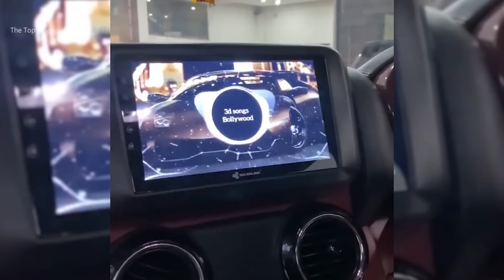Top 10 MODIFIED Mahindra THAR 2024 😲 | New model Customization | Hindi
Hello Guys, today in this video we are going to see some of the best modified Mahindra Thar in India.
It has not indeed been a year since the dispatch of Thar and individuals have as of now begun customizing it agreeing to their inclinations. A few individuals attempt to adjust the Thars to see like Jeep Wranglers which are much more costly. Because of the exceptionally comparable looks of both the SUVs, FCA has as of now recorded a case against Mahindra in Australia. Having said that, here we have a modern era of Thar that has been adjusted to see just like the Wrangler.

Also Watch: This is why we LOVE Fortuner | Extreme 4x4 off-road, Tug of wars, and Drifts

We make these videos to Entertain people and Educate them. Our understanding is that it is in correlation to Fair Right Use, however, given that it is open to interpretation, if any owners of the content clips would like us to remove the video, we have no problem with that and will do so as fast as possible.

1)This video has no negative impact on the original works (It would actually be positive for them)
2)I only used bits and pieces of videos to get the point across where necessary.